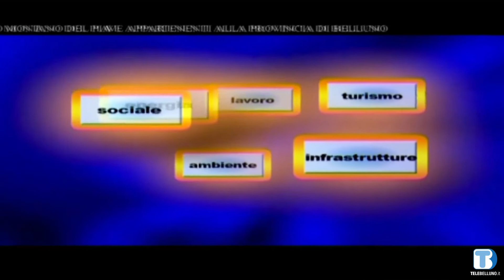Luca De Carlo - Unione Montana Centro Cadore